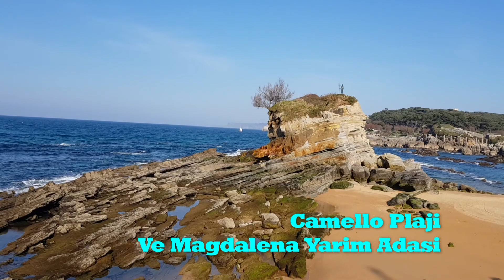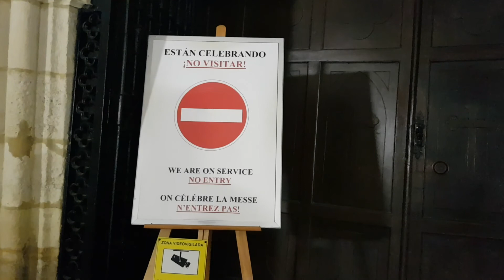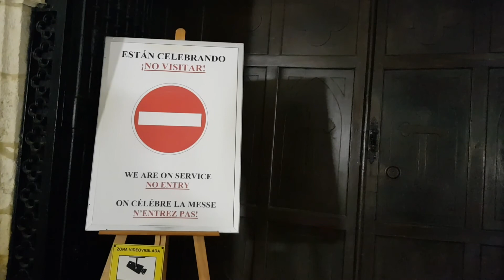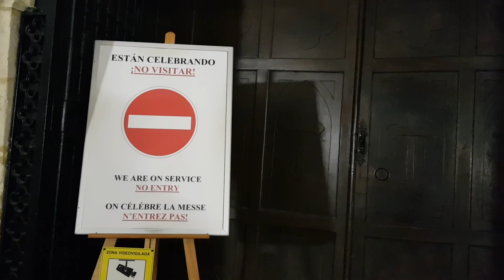Santander Gezisi Ispanya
Ispanyanin Santander Sehrinde Gezi Görüntüleri